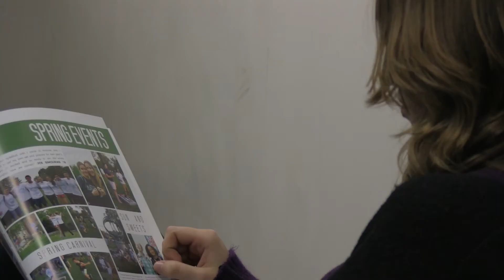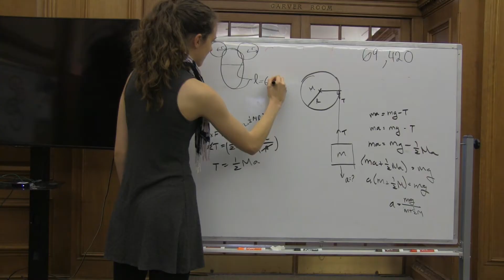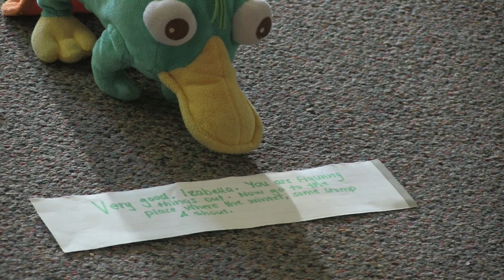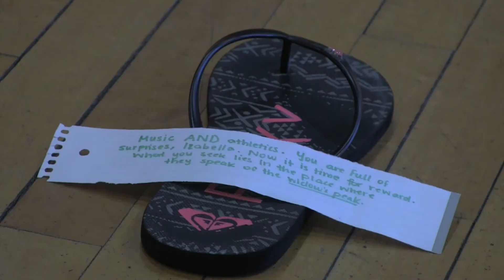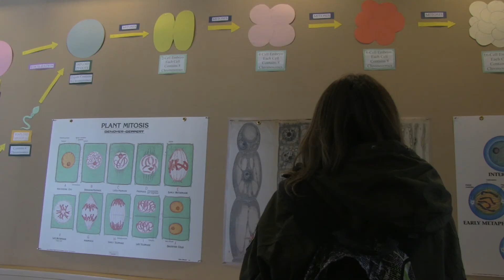A Girl Named Isabella Parker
Directed and written by Kamsi Oramasionwu '19
Starring Sydney Olney '19